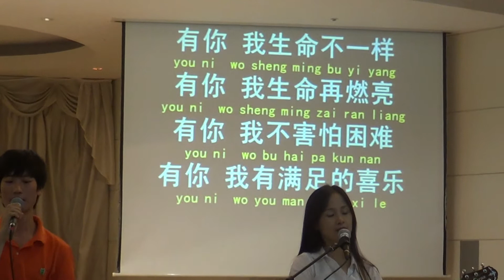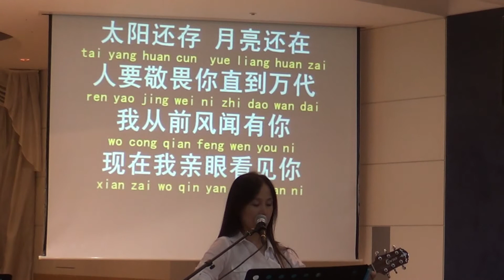主日赞美 2014-08-03 李博弟兄带领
1 你是祝福的管道
2 神同在
3 亲眼看见你
世界的光